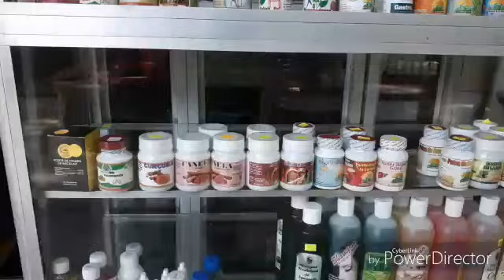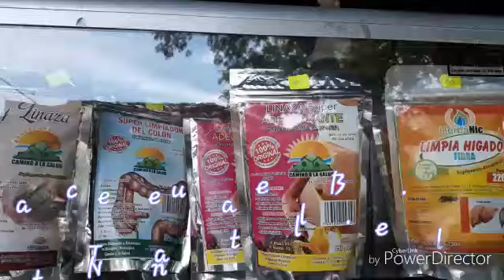Ticuantepe en paz los comerciantes trabajan en tranquilidad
Comerciantes del mercado Francisco Carmona trabajan con tranquilidad gracias al gobierno sandinista